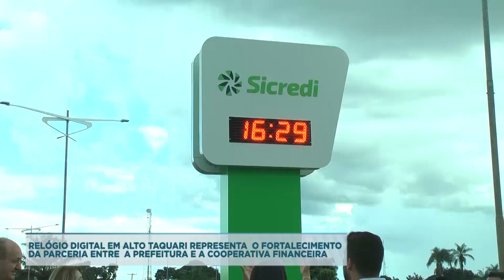RELÓGIO DIGITAL EM ALTO TAQUARI REPRESENTA O FORTALECIMENTO DA PARCERIA